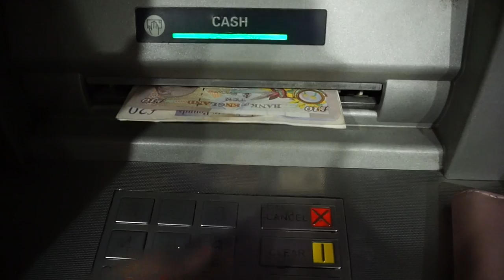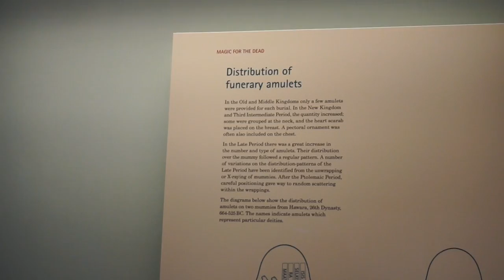London 2016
This was recorded on 21-23 June 2016, and edited on 21-23 Dec 2016. That's how lazy I am :)

CAMERA AND EDITING INFO
- Filmed with a sony a5000
- Edited on iMovie
Your text - sundial
Your Scarf - Sundial